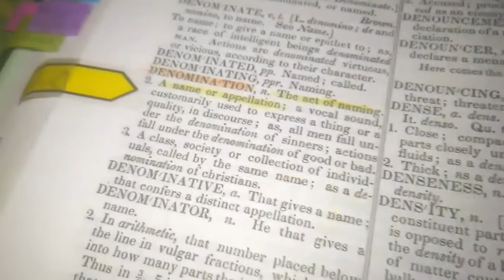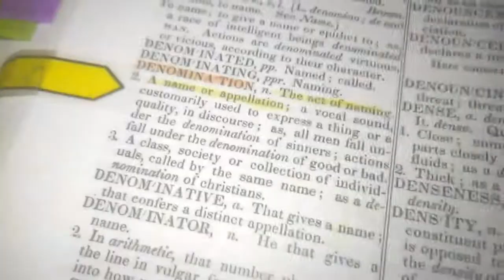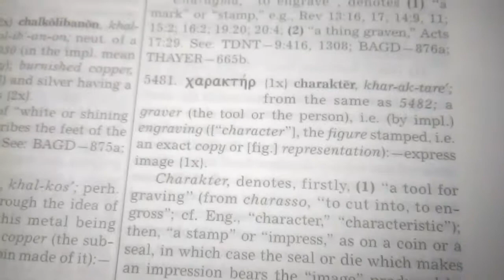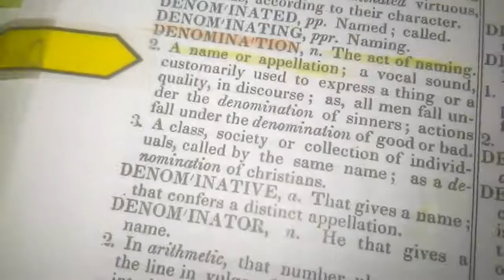Thompson Chain Reference Bible Deconstructing The Hierarchal Church by Denominationalism 2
Thompson Chain Reference Bible